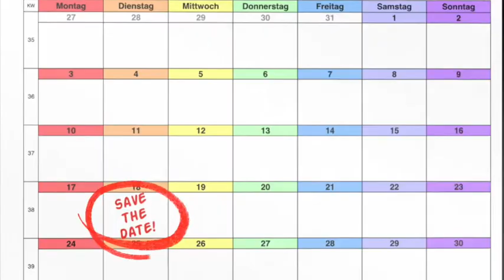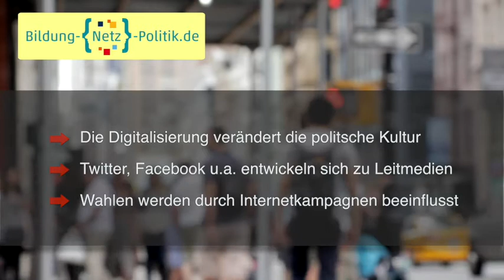Hessischer Volkshochschulverband Frankfurt/M. -Evangelische Erwachsenenbildung in Hessen und Nassau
Projekttrailer von Bildung.Netz.Politik., Auftaktveranstaltung in der Digitalstadt Darmstadt am 18.September 2018